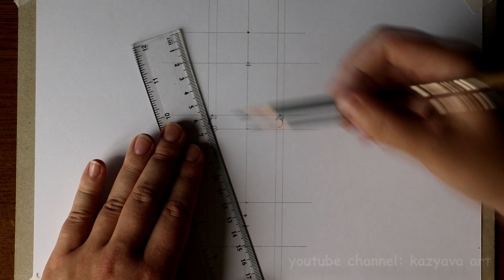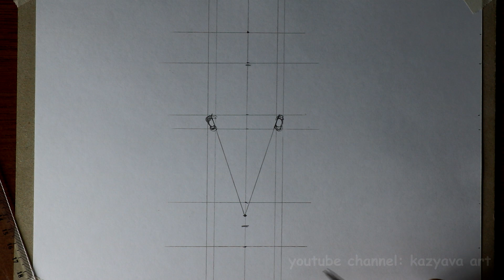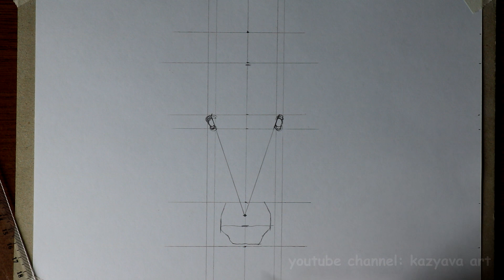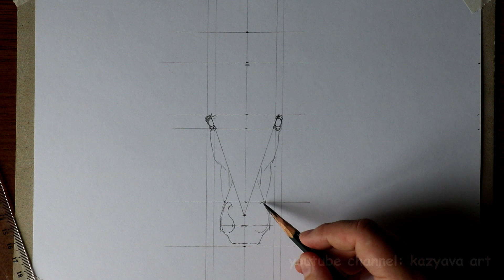Как нарисовать голову лошади в анфас карандашом. Шаг за шагом.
В этом видео покажу, как нарисовать голову лошади лицом к смотрящему или в анфас. Рисунок выполнен карандашом, поэтапное рисование без быстрой прокрутки.